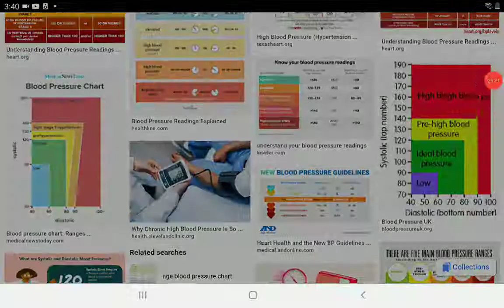Update On Today